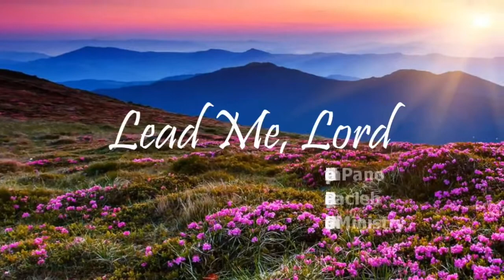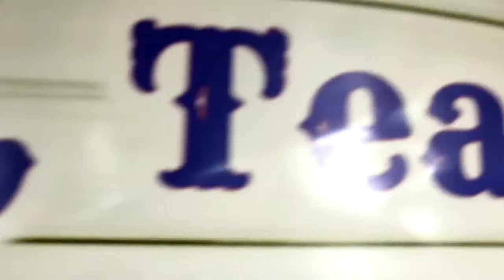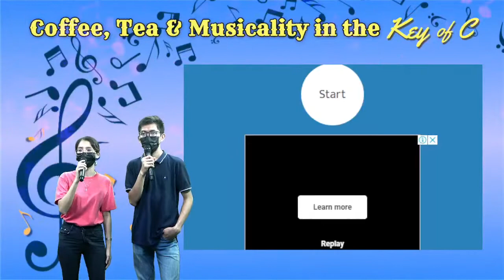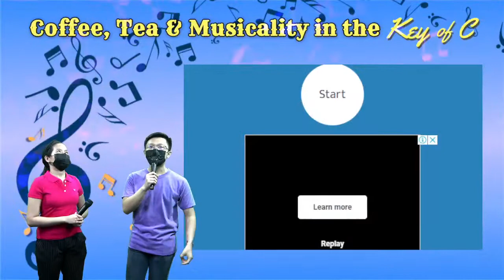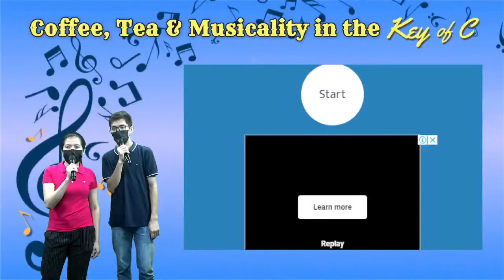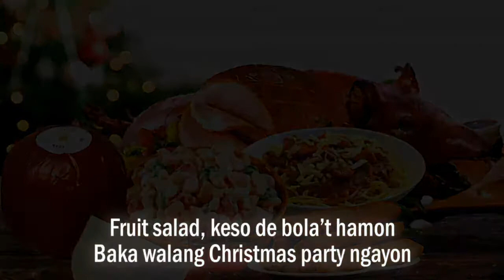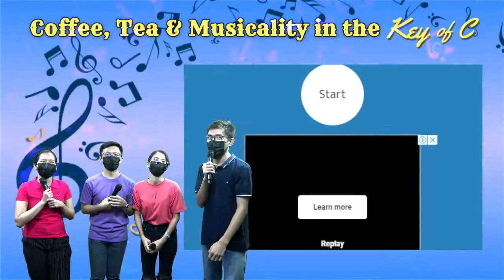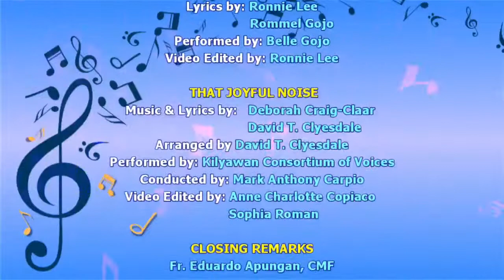Coffee, Tea & Musicality in the Key of C